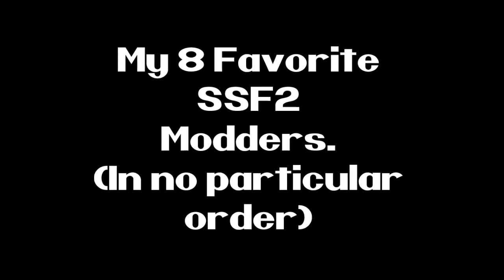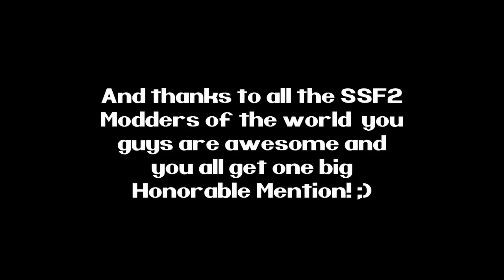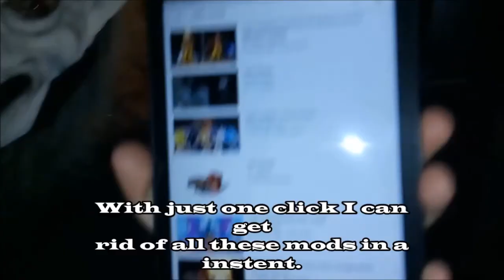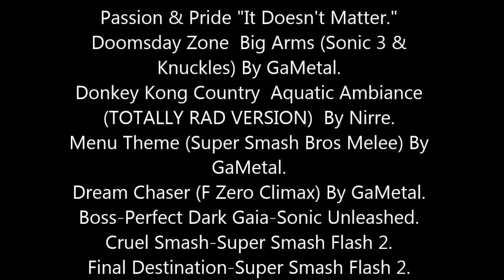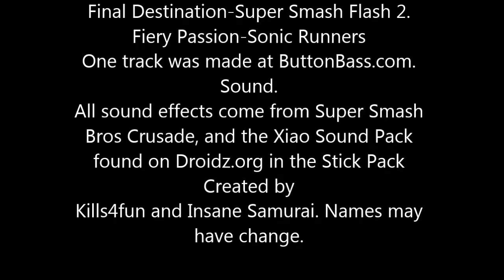SSF2 MODS! PART 30 Special! My Favorite Character Mods, Stage Mods, and Modders!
Hey guys this is special  video to celebrate my 30th episode of SSF2 MODS I will tell you what favorite mods in SSF2 and Modders.

Mod Links Here!
Character Mods.

Stage Mods!

Modders!